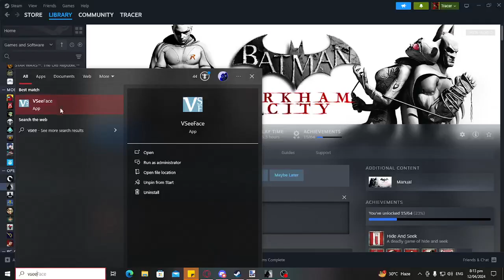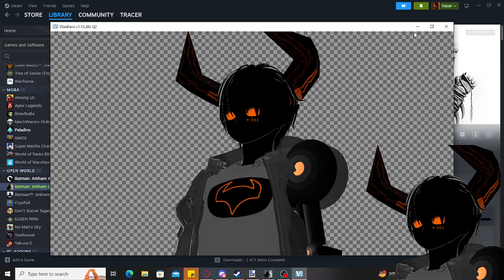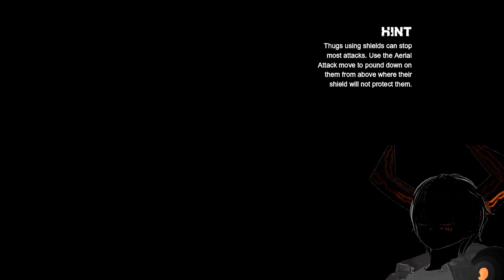Playing Arkham City for the first time(Finale...sorta)